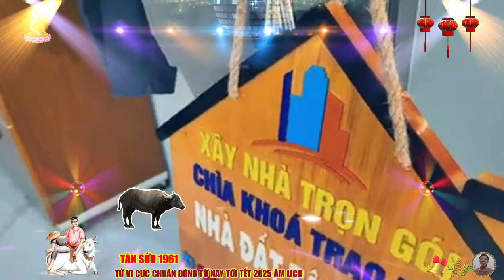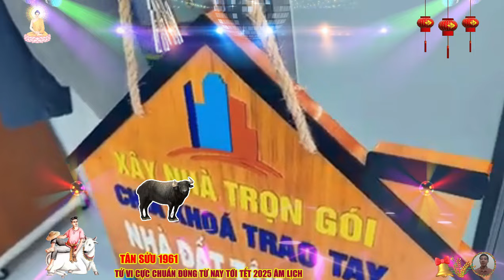🔴 Chấn động, Từ nay tới tết 2025 âm lịch, Tuổi TÂN SỬU 1961 Ý TRỜI ĐỔI ĐỜI CỰC GIÀU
người tuổi tân sửu sinh 1961 là tuổi con trâu, thuộc lộ đồ chi ngưu, sở hữu bản tính mạnh mẽ, độc lập và kiên định, họ nổi tiếng với ý chí thép, khả năng chịu đựng cao, và tinh thần trách nhiệm lớn, tân sửu 1961 luôn tự tin vào bản thân, có khả năng tự lập cao, và không ngại đương đầu với khó khăn, họ luôn đặt ra mục tiêu rõ ràng và nỗ lực hết mình để đạt được thành công.
 với bản tính kiên định và quyết đoán, tân sửu luôn đi đến cùng mục tiêu đã đề ra, họ không dễ dàng thay đổi quyết định và luôn nỗ lực để hoàn thành mọi việc một cách tốt nhất.